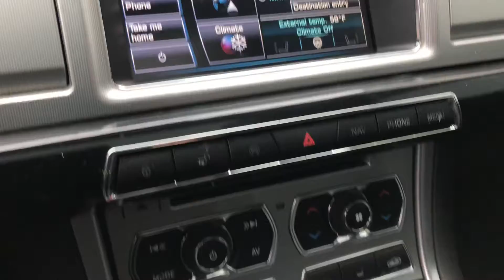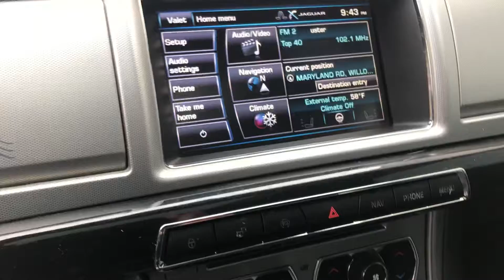2014 Jaguar XF V8 Supercharged - U09408